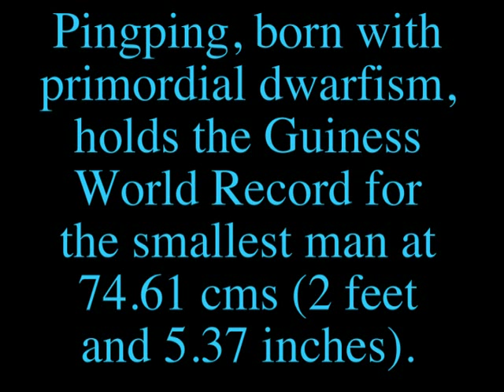Worlds Smallest Man ~ He Pingping ~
He Pingping is a Chinese man who has been officially named by the Guinness World Records as the world's shortest man who is able to walk. The 20-year-old measures 2 ft 5 in is the third child of a family in Huade county, in the city of Wulanchabu in northern China's Inner Mongolia Autonomous Region. He has two sisters, both of whom developed at normal rates and are now married. According to his father, He Yun, at birth he was as small as a palm. When it became apparent the child was growing very slowly, doctors diagnosed the cause as the bone deformity Osteogenesis imperfecta, which hinders normal bone growth and bodily height. In January 2007, He was invited to take part on a television program in Tokyo, Japan and has since become an Internet icon. Interestingly, his home of Inner Mongolia is also home to Bao Xishun, who at 2.36 metres tall is currently recognized as the world's tallest man by Guinness, and their televised meeting in July 2007 attracted global media attention. In May 2008 he appeared in the British Channel 4 documentary called "The World's Smallest Man and Me" hosted by Mark Dolan. In September 2008 he appeared with the world's longest-legged woman, Svetlana Pankratova, in London's Trafalgar Square, to publicize the release of the 2009 edition of the Guinness Book of World Records.